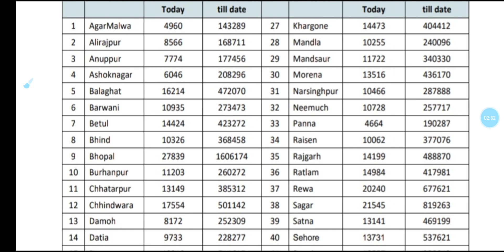आज 9 July को मध्यप्रदेश के लिए सुबह सुबह आई सबसे अच्छी ख़ुशख़बरी // आज आप सभी के लिए बड़ी खबर आई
प्रदेश में रविवार का कोरोना कर्फ्यू समाप्त

मुख्यमंत्री श्री शिवराज सिंह चौहान ने कहा है कि मध्यप्रदेश में कोरोना नियंत्रण में है।  प्रदेश में एक्टिव केस घटकर 1000 के नीचे आ गए हैं। ऐसी स्थिति में रविवार का कोरोना कर्फ्यू तत्काल प्रभाव से समाप्त किया जाता है। रात्रि कालीन कोरोना कर्फ्यू पूर्व की तरह जारी रहेगा।

मुख्यमंत्री श्री चौहान के निर्देश पर राज्य शासन द्वारा जारी दिशा-निर्देशों में कहा गया है कि सभी सामाजिक, राजनैतिक, खेल, मनोरंजन, सांस्कृतिक, धार्मिक आयोजन और मेले आदि, जिसमें जनसमूह एकत्रित होता है, प्रतिबंधित रहें। स्कूल, कॉलेज, शैक्षणिक प्रशिक्षण, कोचिंग संस्थान बंद रहें। ऑनलाईन क्लासेस चल सकेंगी। सभी धार्मिक और पूजा-स्थल खुल सकेंगे, किन्तु एक समय में छह से अधिक व्यक्ति उपस्थित नहीं रह सकेंगे और उपस्थित जनों को कोविड प्रोटोकाल का पालन करना बंधनकारी होगा। सभी शासकीय, अर्द्धशासकीय, निगम और मण्डल के कार्यालय अधिकारी और कर्मचारियों की सौ प्रतिशत उपस्थिति के साथ खुलेंगे।

सभी प्रकार की दुकानें, व्यवसायिक प्रतिष्ठान और निजी कार्यालय प्रात: 9 बजे से रात्रि 8 बजे तक खुल सकेंगे। शॉपिंग मॉल और जिम भी प्रात: 9 बजे से रात्रि 8 बजे तक खुल सकेंगे। सभी सिनेमा-घर, थियेटर और स्वीमिंग पूल बंद रहेंगे। सभी वृहद, मध्यम, लघु एवं सूक्ष्म उद्योग अपनी पूर्ण क्षमता पर कार्य कर सकेंगे और निर्माण गतिविधियाँ सतत चल सकेंगी। जिम और फिटनेस सेंटर रात 8 बजे तक 50 प्रतिशत कैपेसिटी पर कोविड प्रोटोकाल की शर्त का पालन करते हुए खुल सकेंगे। सभी खेलकूद के स्टेडियम खुल सकेंगे, किन्तु खेल आयोजनों में दर्शक शामिल नहीं हो सकेंगे।

सभी रेस्टोरेंट एवं क्लब 50 प्रतिशत कैपेसिटी से रात्रि 10 बजे तक खुल सकेंगे। सभी होटल और लॉज पूर्ण क्षमता के अनुसार खुल सकेंगे। विवाह आयोजनों में दोनों पक्षों को मिलाकर अधिकतम 50 लोगों की उपस्थिति की ही अनुमति दी जा सकेगी। इस प्रयोजन के लिये आयोजक को जिला प्रशासन को अतिथियों के नाम की सूची आयोजन के पूर्व प्रदाय करना आवश्यक होगा। अधिकतम 10 लोगों के साथ ही अंतिम संस्कार की अनुमति दी जा सकेगी।

अनुमत्य गतिविधियों के अलावा किसी भी स्थान पर 6 से अधिक व्यक्तियों के एकत्र होने पर प्रतिबंध रहेगा। अंतर्राज्यीय और राज्यांतरिक माल एवं सर्विसेज आवागमन निर्बाध रहेगा। जिन ग्रामों में कोविड-19 के एक्टिव केस की संख्या 5 या 5 से अधिक है, उन्हें रेड  जोन ग्राम के रूप में चिन्हांकित किया गया है। रेड जोन ग्रामों में और नगरीय क्षेत्रों के माइक्रो कन्टेनमेंट जोन व कन्टेनमेंट जोन में कोविड-19 संक्रमण के संबंध में केन्द्रीय स्वास्थ्य मंत्रालय द्वारा जारी दिशा-निर्देशों के अनुसार ही गतिविधियाँ संचालित हो सकेंगी।